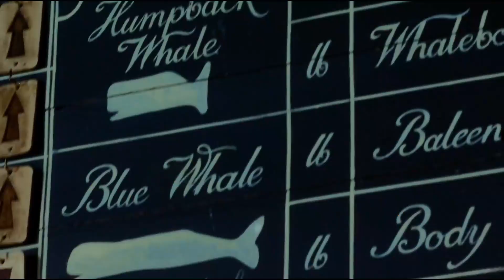"Unveiling the Epic Saga: In the Heart of the Sea"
Get ready to dive into the captivating world of "In the Heart of the Sea," a truly epic saga that will leave you mesmerized. In this groundbreaking video, we unveil the untold secrets behind the making of this astounding, action-packed adventure.

Embark on an extraordinary journey as we explore the maritime disaster that inspired the classic novel, Moby-Dick. Discover the raw beauty and power of the sea as we delve into the harrowing true events that unfolded. Immerse yourself in the breathtaking visuals, heart-pounding action, and an ensemble of talented actors that bring this incredible story to life.

Join us as we go behind the scenes to witness the meticulous attention to detail and the sheer dedication of the cast and crew. Learn about the innovative techniques used to recreate the massive whale, delivering a sense of awe and wonder. Experience the thrill of the battle between man and beast, and the resilience of the human spirit in the face of unimaginable challenges.

Our channel is passionate about delivering top-notch content, and this video is no exception. Uncover hidden treasures within this unforgettable tale, as we provide exclusive interviews with the cast and crew, revealing their insights and experiences during the production.

Whether you are a fan of historical dramas, action movies, or simply enjoy a gripping adventure, "In the Heart of the Sea" is a must-watch film that will leave you awe-inspired. Don't miss out on this modern cinematic masterpiece that will transport you to the mesmerizing depths of the ocean.

Enter the world of "In the Heart of the Sea" and be transfixed by its powerful narrative, stunning visuals, and larger-than-life performances. Prepare for an extraordinary experience like no other!